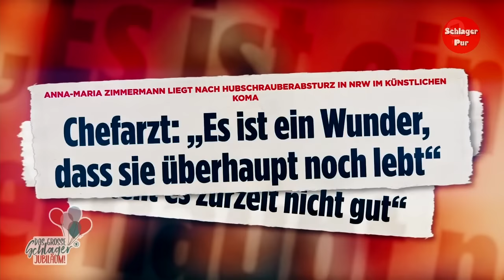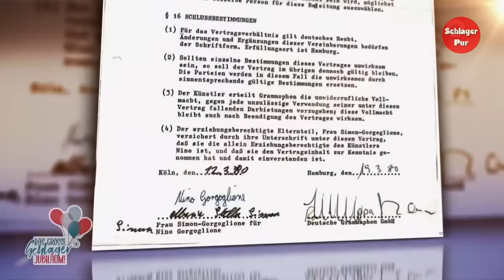Silbereisen gratuliert: Das große Schlagerjubiläum! (24.10.2020) CUT Reupload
2020 ist das Jahr der ganz großen Schlagerjubiläen! Florian Silbereisen feiert sie mit Howard Carpendale, Hape Kerkeling, Michelle, Pur, Giovanni Zarrella, vielen weiteren Stars und vielen Hits!

Mehrere Jahrhunderte in Jubiläumsjahren gerechnet feierte Florian Silbereisen mit seinen Gästen und sorgte wieder für große Überraschungen - und jede Menge Schlager bei Silbereisen gratuliert: DAS GROßE SCHLAGERJUBILÄUM!

Da gab es wirklich Grund zum Feiern: Bei "Silbereisen gratuliert: Das große Schlagerjubiläum!" begingen die Stars des Schlagers ihre großen Jubiläen! So eilt DJ Ötzi seit unglaublichen 20 Jahren von Charterfolg zu Charterfolg und Michelle steht seit unglaublichen 30 Jahren auf der Bühne! Aber auch private Anlässe gehören gefeiert und so gab es natürlich ein herzliches "Alles Gute" für Andy Borg, der vor kurzem sein ganz persönliches Jubiläum feierte - nämlich seinen 60. Geburtstag!

Tragisches Jubiläum
Für Schlagersängerin Anna-Maria Zimmermann war es ein Abend wie eine Achterbahnfahrt. Am 24. Oktober vor genau 10 Jahren hatte sie einen schrecklichen Helikopter-Unfall. Eigentlich ein "Jubiläum", das man sicherlich mit sehr gemischten Gefühlen begeht. Am Abend des großen Schlagerjubiläums wurde ihr der Tag aber deutlich versüßt - für ihren Song "1000 Träume weit (Torneró)" erhielt sie eine Gold-Auszeichnung!

Platin für Roland Kaiser
Eine Auszeichnung konnte auch der Grandseigneur des Deutschen Schlagers entgegen nehmen. Eigentlich war Roland Kaiser zu Gast, um das Jubiläum seines Hits "Santa Maria" zu feiern. Doch dann war die Überraschung umso größer, als er nach seinem gemeinsamen Auftritt mit Florian Silbereisen und Giovanni Zarrella für sein Album "Alles oder Dich" die Platin-Schallplatte erhielt.

Und auch die anderen Gäste hatten große Meilensteine zu feiern, so begingen zum Beispiel Santiano ihr 10-jähriges Bandbestehen und die Bläck Fööss sogar 50 Jahre Bandgeschichte.

Von der Schlagerchance zum Schlagerjubiläum
Für einen ganz besonderen Platz auf der Bühne war übrigens kein Jubiläum verantwortlich: Marie Reim hatte ihre Startnummer bei "Silbereisen gratuliert: Das große Schlagerjubiläum" hart erkämpft: Bei der "Schlagerchance in Leipzig" setzte sie sich gegen die Schlagernachwuchs-Konkurrenz durch. Mit "Weil das Mädels so machen" rockte sie jetzt bei Florian Silbereisen die Bühne.